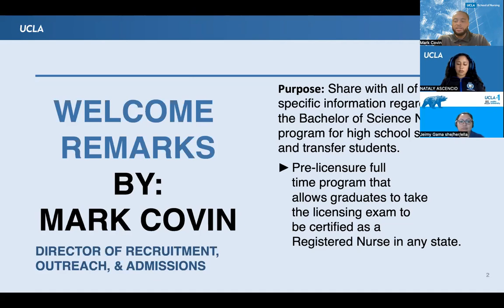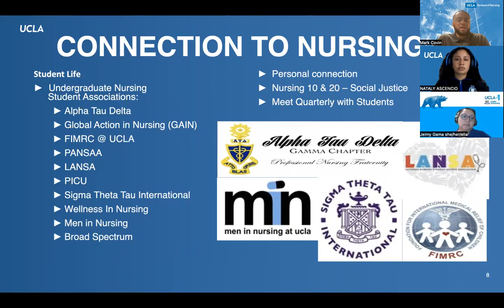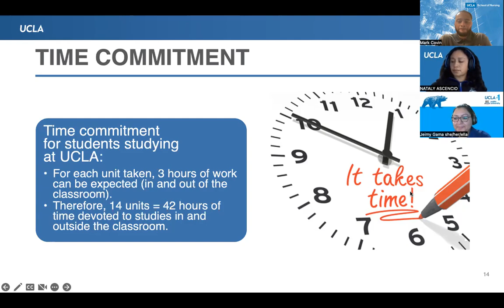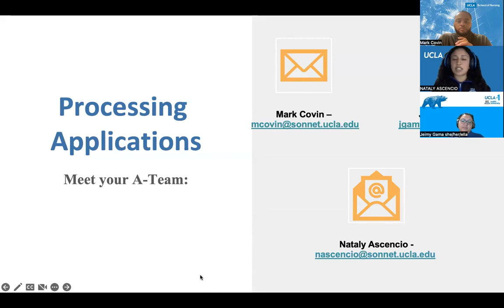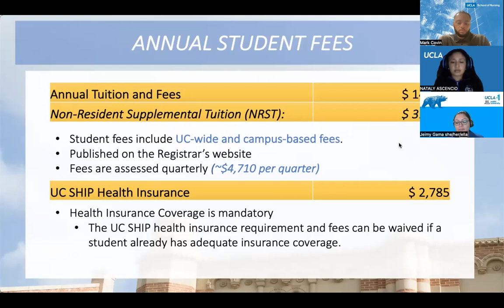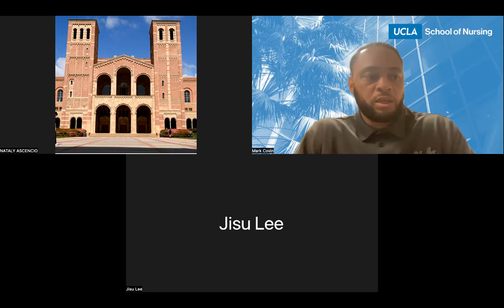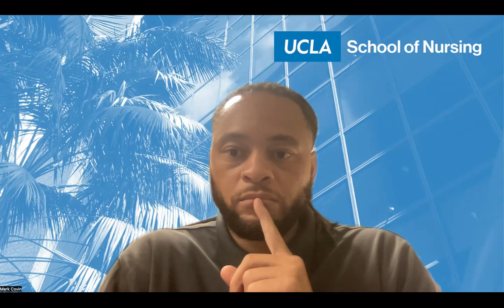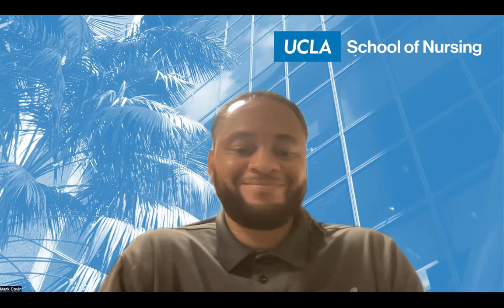B.S. Admissions Information Session - Fall 2023